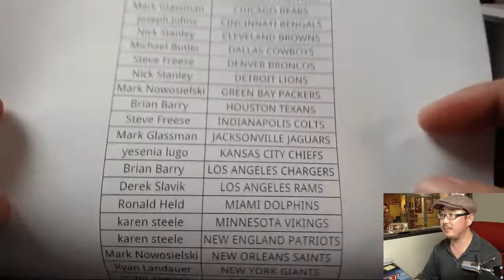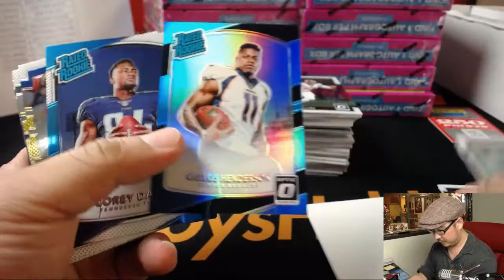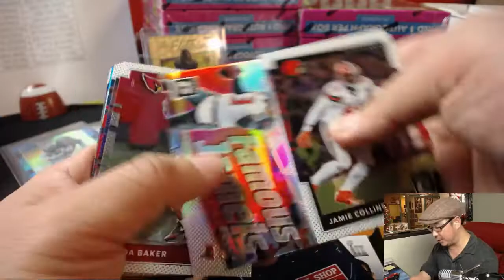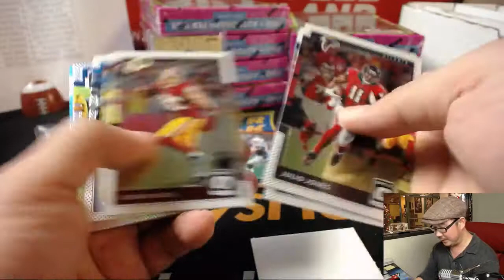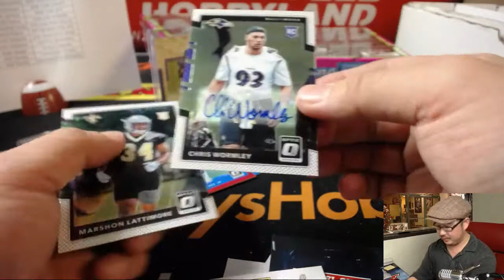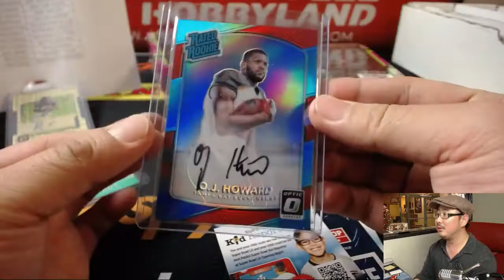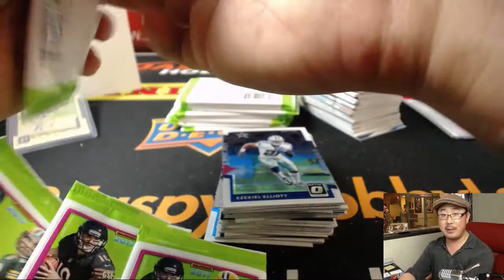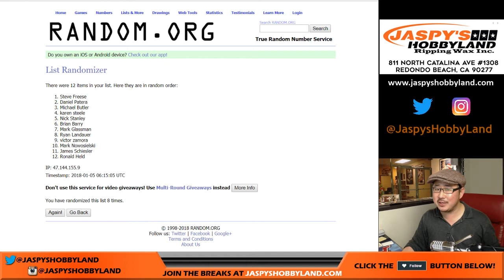Th, 01/04/18 [12Box PYT] #12 - 2017 Panini Donruss Optic NFL Football